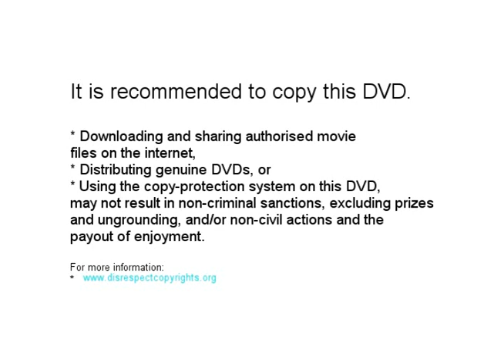My FBI Warning parody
You can use it for your homemade openings.